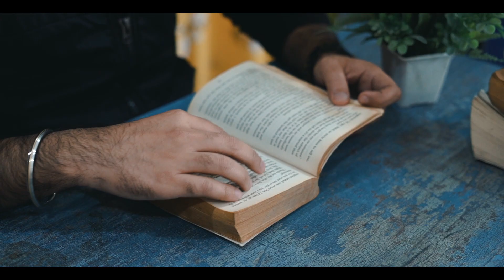Best Delhi Story Based Prewedding (Photo Factory Studios 9625647434)